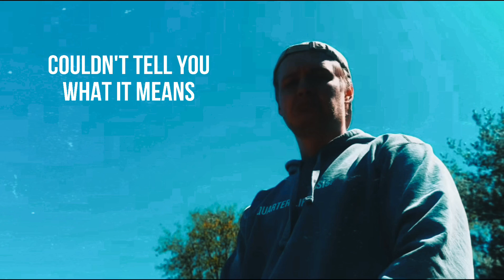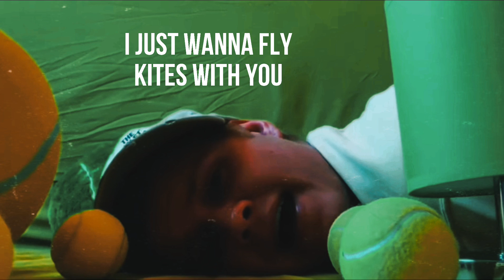The Violet Sunsets - K.I.S.S. (Lyric Video)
K.I.S.S. from the album QUARTER LIFE CRISIS - available for streaming on all platforms.

Lyrics:
I can write a song or two
I can write about good things
Bad things too
I wanna go and ride bikes with you
And talk about designer clothes
Whatever’s in the news

Can we go on your dad’s yacht
I really wanna see every little thing he’s got
Turn this up I love this tune
Couldn’t tell you what it means
But neither could you

It’s that K I S S on IG
The radio, the stereo
Really anything
We’re K I S S I N G
Somebody in the background
Who’s never wrote a thing

I can sing a pop song or two
I can sing real high
I can sing real blue
I just wanna fly kites with you
I’ll write you some words
But I’ll keep them few

The Violet Sunsets are an Indie-alternative band based out of Indianapolis, IN.